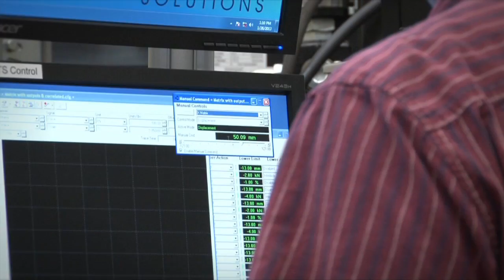NIST Unscripted: Tim Foecke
NIST mechanical metallurgist Tim Foecke discusses the science of metallurgy, why it is important for industries such as manufacturing to better understand metals and their properties, and what NIST is doing to provide that knowledge along with tests, measurements and standards.